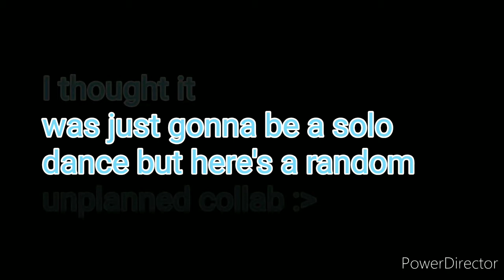I was trying a tiktok then it turned into a collab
Epic collab! Thx for joining me! If u wanna do a dance collab with me just tell me! :D